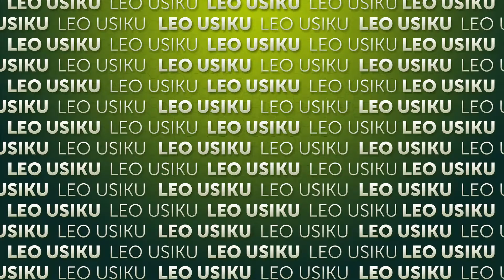Uhuru una garama zake | EP 221 | Leo usiku | MaditvAfrica